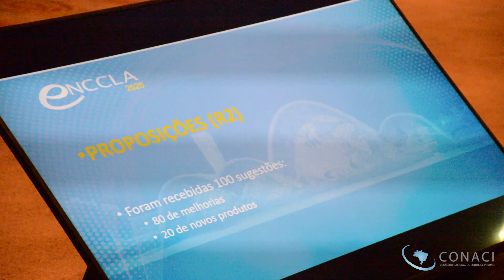Conaci participa da XVII Reunião Plenária da ENCCLA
Aconteceu, em Belo Horizonte, de 18 a 22 de novembro, a XVII Reunião Plenária da Estratégia Nacional de Combate à Corrupção e à Lavagem de Dinheiro (ENCCLA), organizada pelo Ministério da Justiça e Segurança Pública. O presidente do Conselho Nacional de Controle Interno (Conaci), Leonardo Ferraz, participou da plenária de encerramento, que contou com a participação do ministro da Justiça e Segurança Pública, Sérgio Moro, e do ministro da Controladoria-Geral da União, Wagner Rosário, no dia 21. O evento teve como objetivo avaliar e compartilhar os resultados das ações desenvolvidas ao longo de 2019 e traçar metas para o próximo ano.